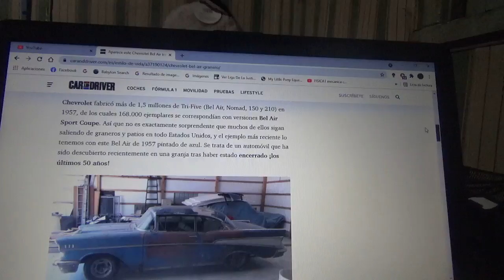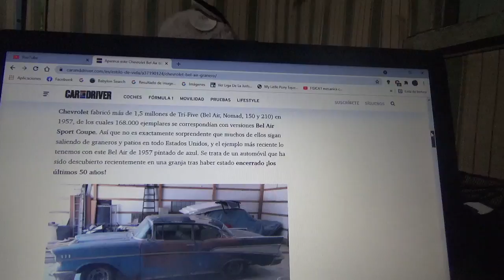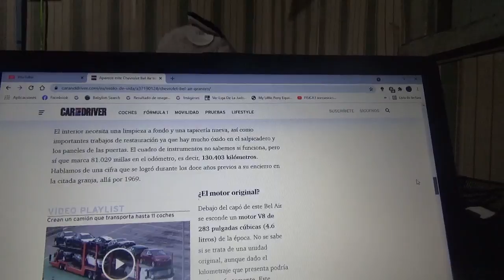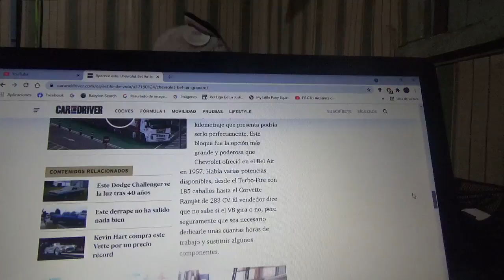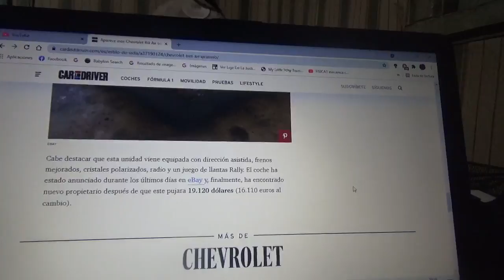Es encontrado este Chevrolet Bel Air luego de 50 años abandonado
Luego de cinco décadas fue encontrado en un viejo almacén este coche